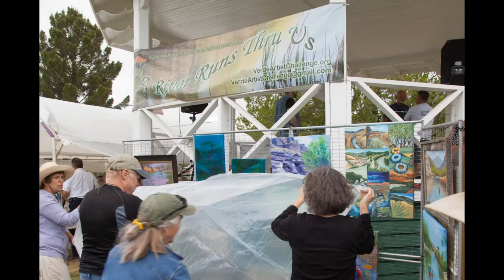Verde River Poker Run, April 19, 2014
Verde River Poker Run, April 19, 2014. Produced by the Town of Clarkdale and the Verde River Valley Nature Organization (VRVNO).